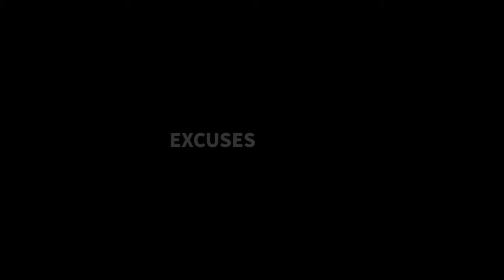Question and Answer | "Fast Talk!" - Q&A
VenceWorldTV